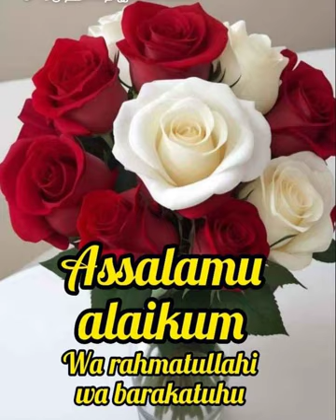சனிக்கிழமை 07.04.2024 புனித ரமலான்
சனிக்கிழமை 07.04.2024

 புனித ரமலான்